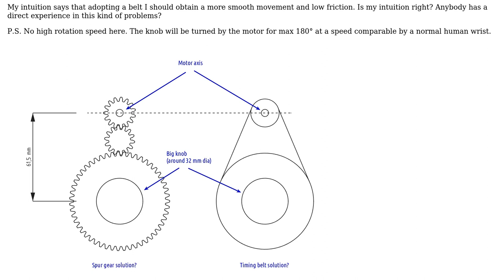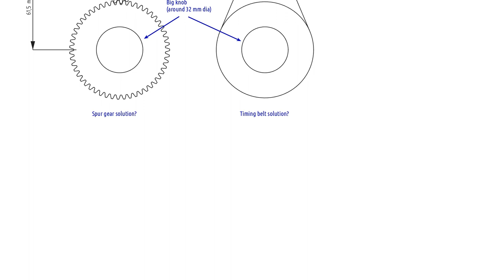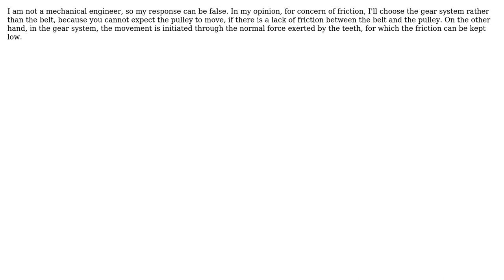Engineering: What generates more friction? Spur gears or a timing belt? (3 Solutions!!)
Engineering: What generates more friction? Spur gears or a timing belt?

With thanks & praise to God, and with thanks to the many people who have made this project possible! | Content (except music & images) licensed under CC BY-SA | Music | Images & others | With thanks to user r13 user NMech user niels nielsen user Giulio Buccini and the Stack Exchange Network Trademarks are property of their respective owners. You are responsible for your own actions.